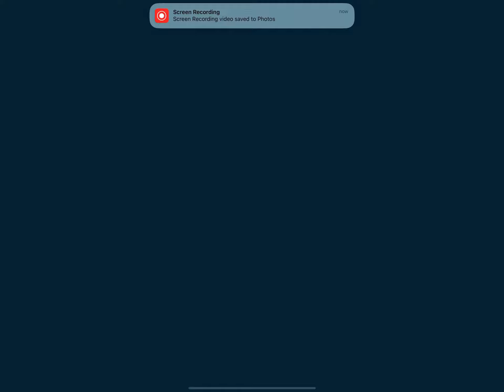Ultimate Igniter Bulgasari helps purge Shenzhen | War Robots gameplay